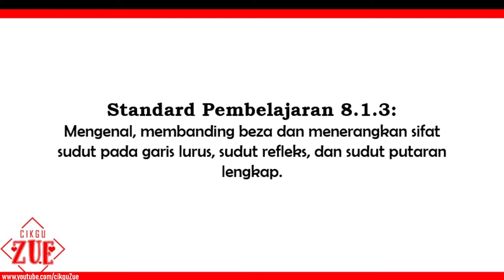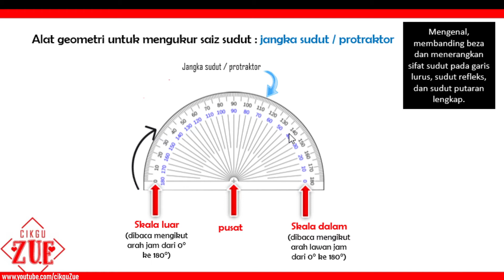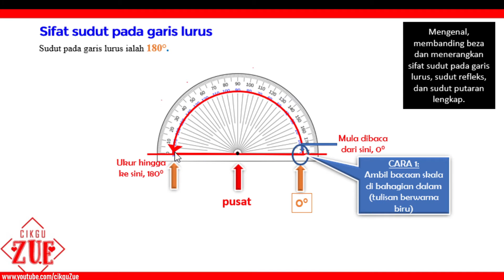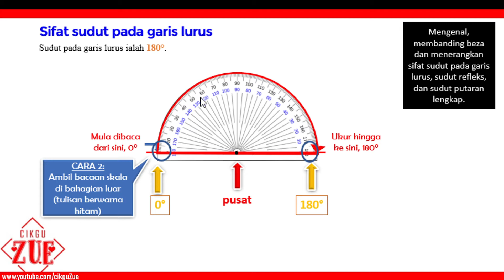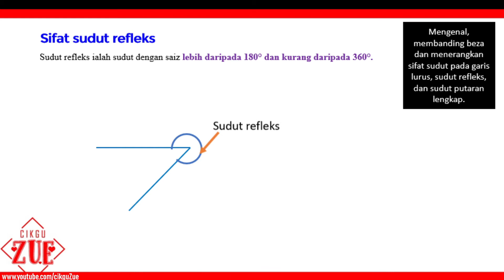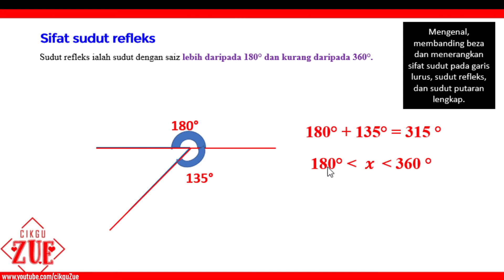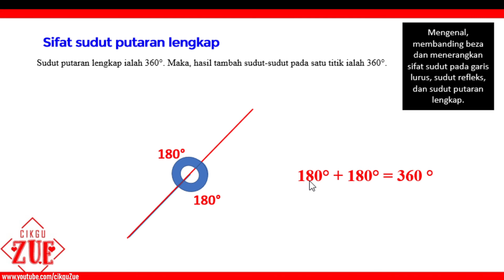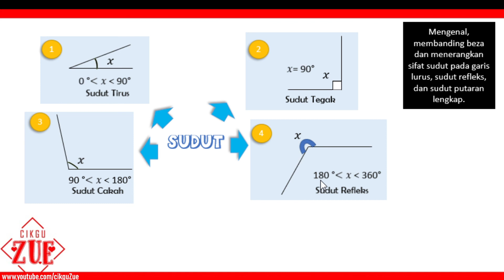8.1.3: Sifat Sudut pada Garis Lurus, Sudut Refleks, dan Sudut Putaran Lengkap.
8.1.3:
Mengenal, membanding beza dan menerangkan sifat sudut pada garis lurus, sudut refleks, dan sudut putaran lengkap.
Standard Kandungan 8.1 Garis dan Sudut